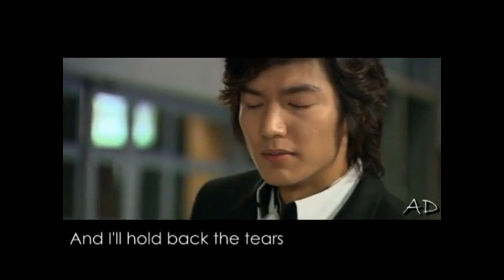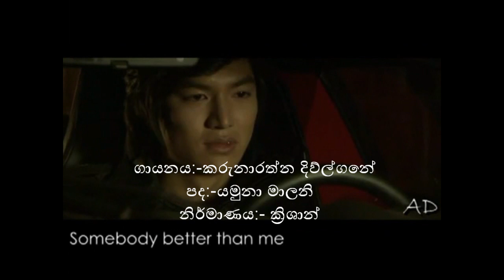Nethata ulelak....BY Karunarathne diulgane.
Nethata ulelal. By Karunarathne diulgane(sinhala song)